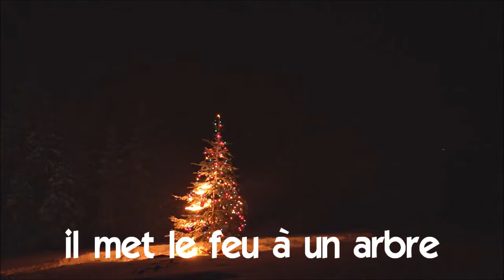Õpi prantsuse keelt # Vocabulaire # il met le feu à un arbre